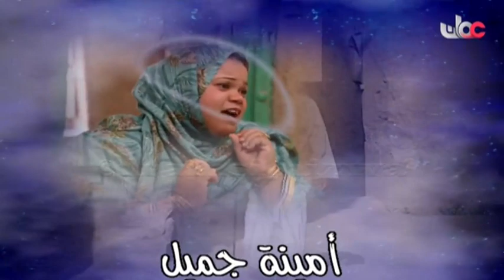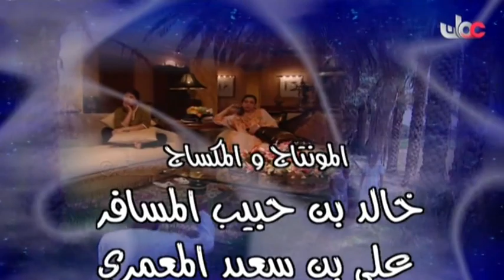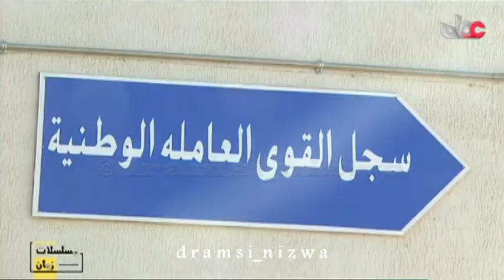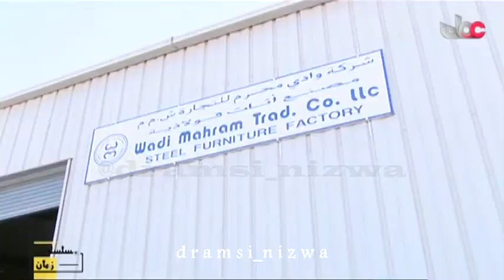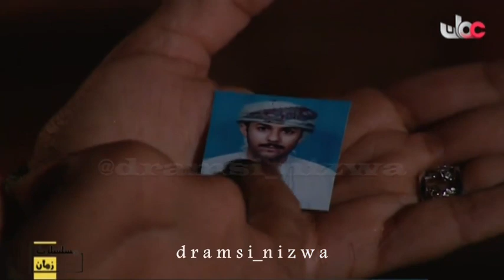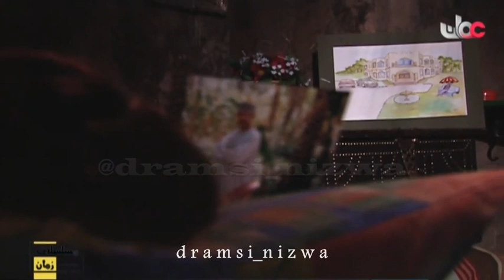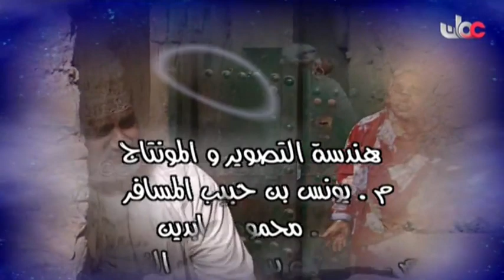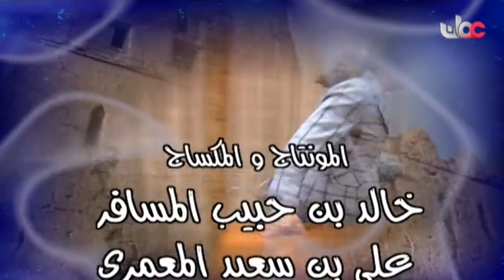المسلسل العُماني أيام الندم الحلقة 5 ( ج1 ) إنتاج 2001